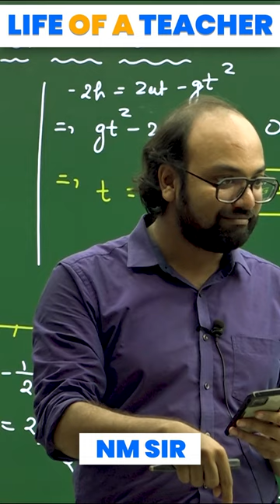👨‍🏫Life of a Teacher | NM Sir | Etoosindia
1. The brilliant minds come to assist you in your preparation
2. All the topics are explained vividly
3. You are in the comfort of your home, choose your place of learning
4. The faculties share excellent tips and tricks via the video lectures
5. An affordable mode of learning